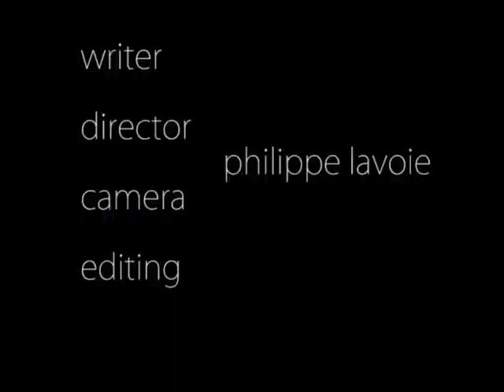The Bus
{[pal]productions} presents The Bus. (ESA 60 second film festival 09')

-Writer, Director, Camera, Editing: Philippe Lavoie

-On-screen actors: Madeleine Butler, Lucas D'amato, Jasmine Shaycalmek